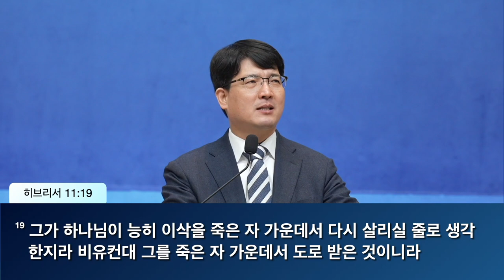2023. 4. 9 주일예배 말씀 "성경의 부활신앙" 이성준 담임목사